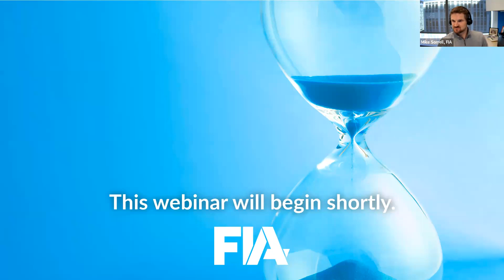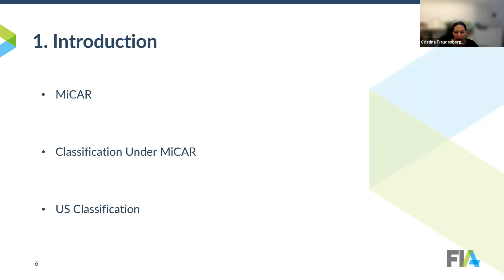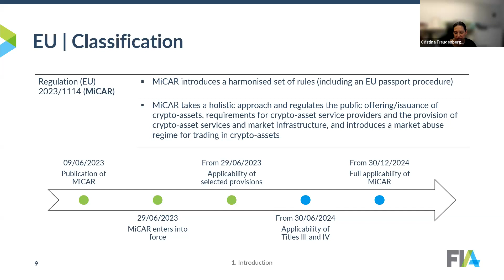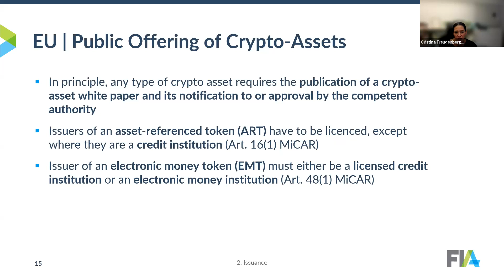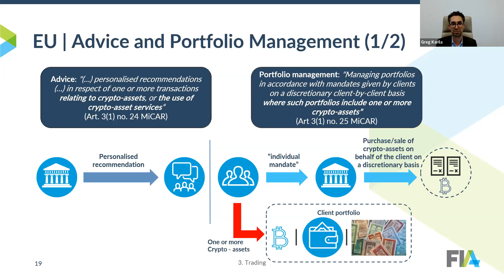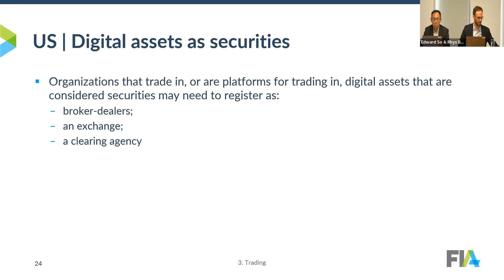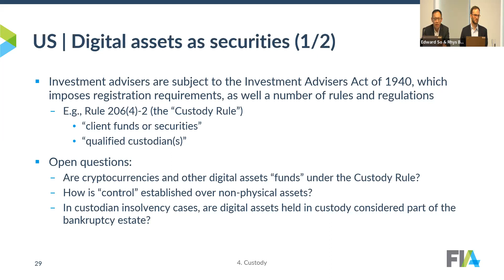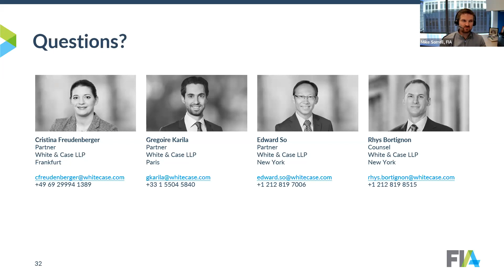Key Differences between EU and US Digital Asset Regulation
The rapid proliferation and recent turmoil of digital asset activities in the EU and US has tested existing regulatory frameworks and presented regulators and elected officials with difficult questions on how Digital Assets should be regulated. The EU and the US have taken differing approaches: the US has sought to rely on its existing securities, banking and derivatives regulatory frameworks and US regulators have used enforcement actions to convey their views of how these existing rules apply; in contrast, the EU has implemented new regulatory frameworks that are specifically tailored to Digital Assets. These different approaches will likely have significant effects on how Digital Asset markets develop. Our presentation provides an initial look at some of the key areas of difference, including, scope of application, issuance and disclosure requirements, and trading requirements.

Host:
Michael Sorrell, Deputy General Counsel, FIA

Panelists:
Cristina Freudenberger, Partner - Frankfurt, White & Case
Gregoire Karila, Partner - Paris, White & Case
Edward So, Partner - New York, White & Case
Rhys Bortignon, Counsel - New York, White & Case

About the Futures Industry Association (FIA):

Our mission: To support open, transparent and competitive markets, protect and enhance the integrity of the financial system, and promote high standards of professional conduct. Derivatives markets play a critical role for the world economy by discovering prices and allowing businesses to manage risk across the global economy. FIA is the leading global trade organization for futures, options and centrally cleared derivatives markets.